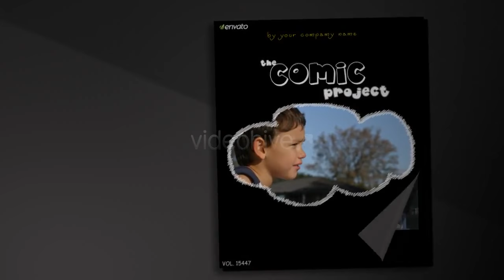The Comic Project v. 1.2 - After Effects Project Files | VideoHive 151311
This project is a fun way of showcasing your photographs and telling a story. It is totally personalizable; it includes 40 media holders and 22 text holders.